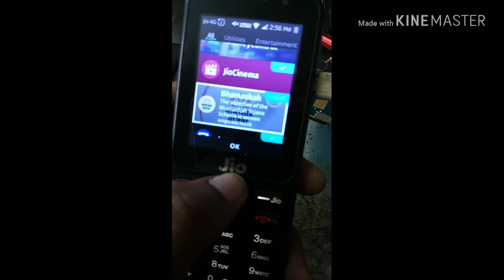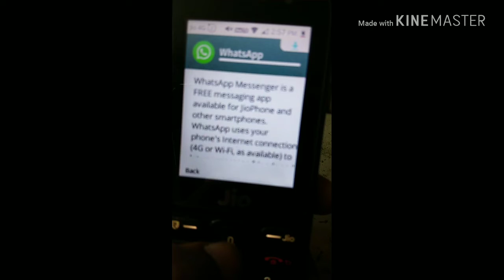जियो फोन में चलाइए WhatsApp जिओ के कीपैड फोन में